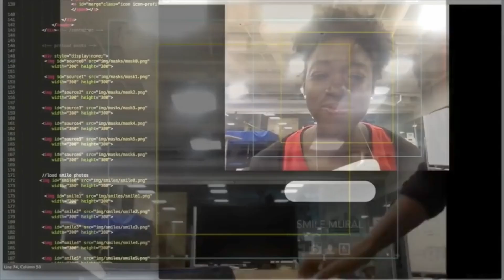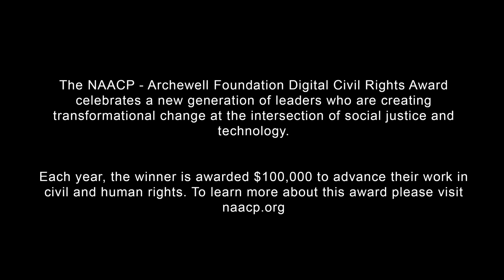Dr. Joy Buolamwini Named 2024 Digital Civil Rights Award Recipient by NAACP & Archewell Foundation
Algorithmic Justice League Founder, Dr. Joy Buolamwini, Named the 2024 Digital Civil Rights Award Recipient by the NAACP and The Archewell Foundation.
The author of ‘Unmasking AI’ was recognized for her work in advocacy for equitable and accountable AI

Algorithmic Justice League (AJL) announced that Dr. Joy Buolamwini, founder of AJL and author of Unmasking AI, was named the 2024 NAACP - Archewell Foundation Digital Civil Rights Award recipient for her continued work in illuminating the social implications and harms of AI. Launched in 2022, the annual award celebrates a new generation of leaders who are creating transformational change at the intersection of social justice and technology — working to advance civil and human rights.

The NAACP-Archewell Foundation Digital Civil Rights Award recognizes long-term contributors to the digital rights space while also supporting a new generation of visionaries working to expand equity, including issues related to discrimination, misinformation, privacy, countering biases, limiting profiling and surveillance, improving transparency, increasing diversity in the tech sector, and more. Dr. Joy joins Dr. Safiya Noble and Nabiha Syed as the latest recipient to receive $100,000 to advance new work, expand leadership and expertise, as well as continue her impact in the field of digital equity.

“I am incredibly humbled and honored to join such an illustrious group of receipts for the Digital Civil Rights Award from the NAACP and The Archewell Foundation,” said Dr. Joy Buolamwini, Founder of the Algorithmic Justice League and author of 'Unmasking AI’. “With the rapid proliferation of AI, it is more crucial than ever to ensure that these algorithms acting as gatekeepers serve us all and do not impede on the civil rights of marginalized communities. This award will help the AJL continue our work to prevent AI harms, connect the excoded to resources and raise awareness about AI’s impact on society through our advocacy, art and research.”

The Digital Civil Rights award will be used towards AJL general operations, including supporting its harm reporting platform, where anyone who has encountered algorithmic, AI harms, biases, or triumphs can be heard. Additionally, AJL will continue its efforts in collecting information on personal experiences with facial recognition at TSA checkpoints, to help reign in the risks that facial recognition technologies (FRT) pose to civil liberties and privacy rights. The non-profit will also be supporting its upcoming documentary that will highlight real experiences with algorithmic systems–both successes and challenges–to hold companies accountable and amplify unheard voices to support the movement.

This accolade comes on the heels of Dr. Joy’s written testimony to the U.S. Commission on Civil Rights on the federal government’s use of facial recognition, where she details why biometrics should be considered a high priority for civil rights and privacy regulators as well as what can be done with specific recommendations.

For more information about the Algorithmic Justice League, visit us To share your experiences with algorithmic systems and/or facial recognition technologies at airports, visit us